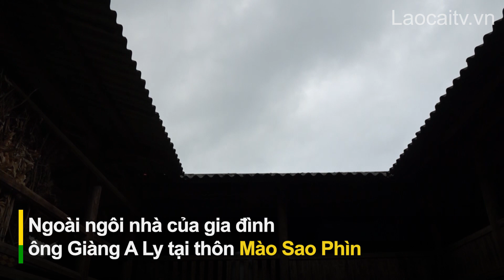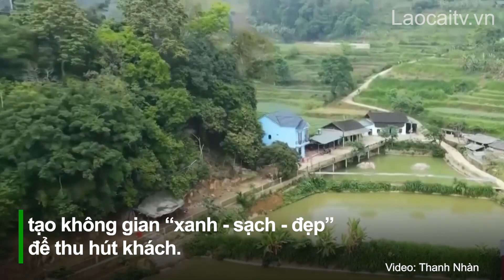Phát triển du lịch cộng đồng ở vùng cao Si Ma Cai | THLC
Từ nay đến năm 2025, huyện Si Ma Cai phấn đấu xây dựng 3 sản phẩm du lịch cộng đồng gắn với các di tích lịch sử, văn hóa và nông nghiệp trải nghiệm. Các mô hình du lịch cộng đồng được đầu tư phát triển góp phần giới thiệu những nét đẹp trong đời sống văn hóa đặc sắc của đồng bào các dân tộc thiểu số vùng cao nơi đây, đồng thời giúp bà con nâng cao thu nhập, cải thiện cuộc sống.
Đài Phát thanh - Truyền hình Lào Cai